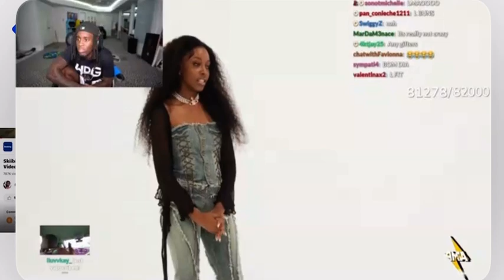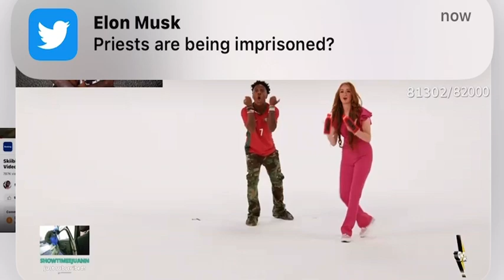All girls ready to take speed HOME ❤️‍🔥 ❤️‍🔥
It speeds for girls on this side anyway I’m loving it 🔥❤️‍🔥❤️‍🔥